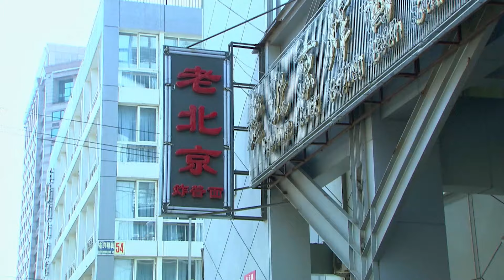【ENG SUB】时尚女编辑 Female Fashion Editor 10丨职场小白殷桃一路升级打怪、邂逅霸道总裁祖峰收获真爱！